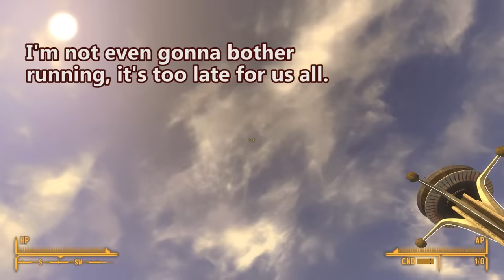Fallout New Vegas - New World Parliament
Zach uses his newfound wealth to buy a new weapon. Mike's chronometer breaks.

Mods used:
Mercury the Voiced Companion
New World Parliament
Daughters of ARES
Interesting NPCs
Project Nevada
Courier Vests
NCR Doggie Buddies
Fellout
NPCs Travel
Gun Runners Actually Run Guns
Helpless Falling
Killable Kids
Portable Campsite
Quick Hacking
The Groovatron NV
Unlimited Companions
New Vegas Uncut
PipBoy 2500
No NPC Compass Ticks
Hope Lies
Vincent Vincent